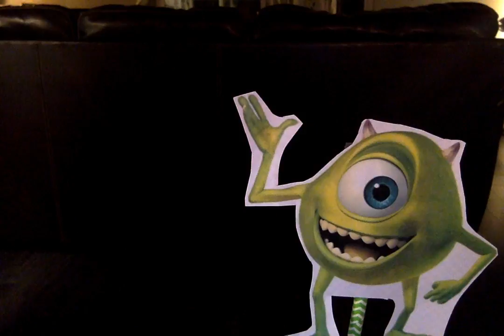Monstropolis Episode 8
Training Day